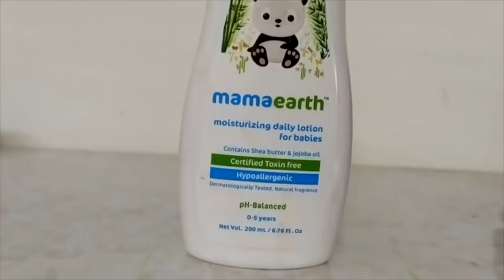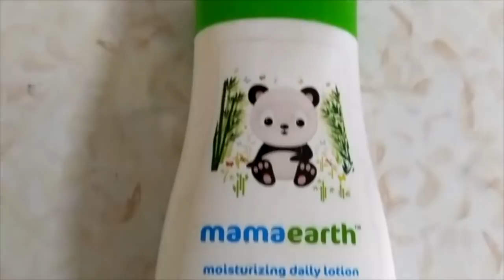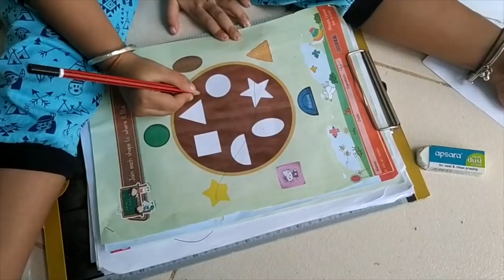୧୫ ବର୍ଷ ପରେ ପୁଣି ସେ ଅଭ୍ୟାସ କରିକି ଆଜି ବହୁତ ଶାନ୍ତି ଲାଗିଲା ...ବହୁତ କିଛି Change ହେଇଯାଇଛି |Odia Vlog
Mamaearth understand that your baby needs to be moisturized daily to remain soft and nourished. It help to keep your little one?s skin velvety smooth and healthy for up to 12 hours! It consist of ingredients like Cocoa & Shea Butter that help to moisturize and nourish their delicate skin. Jojoba Oil aids in making your baby?s skin soft and supple while Vitamin E and Aloe Vera help provide relief from the heat of the Sun. You can always trust for your baby?s needs as it is made with the best of ingredients from nature. It completely free from harmful chemicals like Parabens, Phthalates, PEG, Mineral Oil, and even Artificial Fragrances and come with MadeSafe Certification.

Follow me in Instagram.